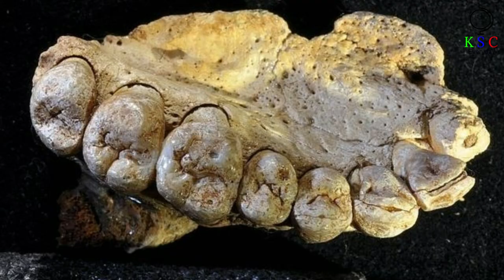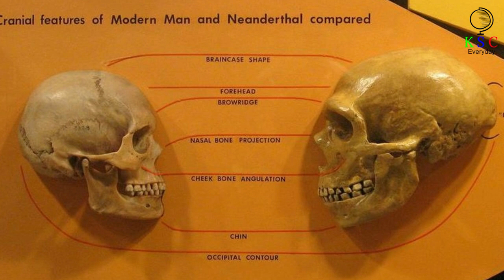Archaeologists Have Discovered The Oldest Human Fossil Ever Found Outside Africa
High on a mountain in northern Israel, a team of researchers are searching for the roots of modern man. During their important work, the team then find a fossil buried beneath the ground, and – incredibly – later investigation suggests that it’s the oldest evidence of Homo sapiens ever found beyond the bounds of Africa. And what’s more, that being the case, this discovery could have astounding implications for history as we have hitherto known it.